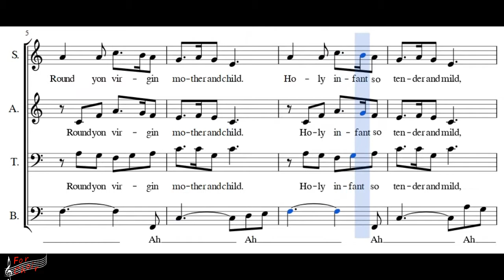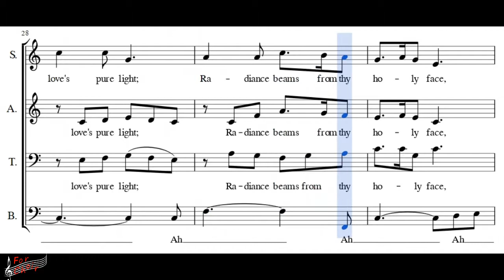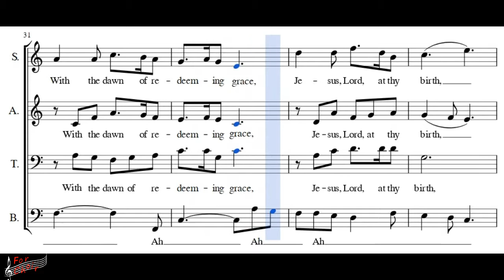Choir/chór Silent Night - Soprano + score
Tekst/Words:  Josef Mohr
arr.: David Willocks